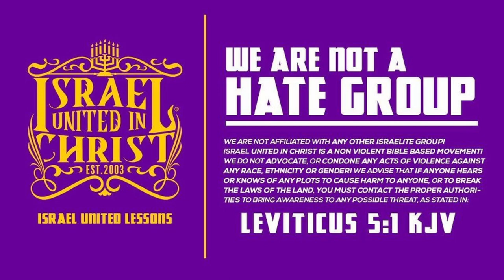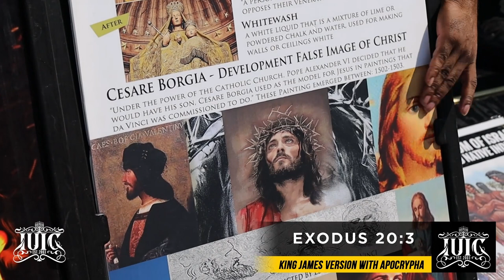God's Judgement If You Don't Repent!